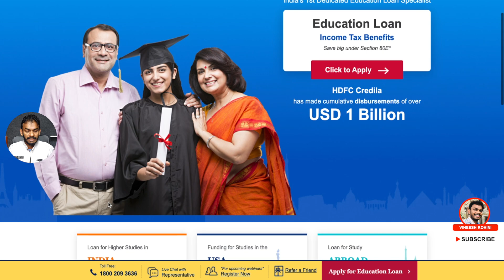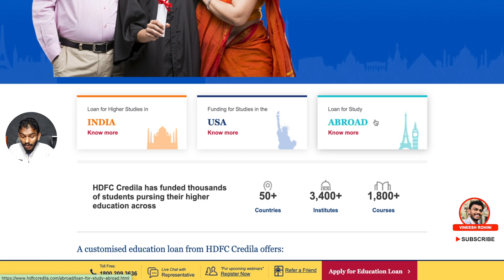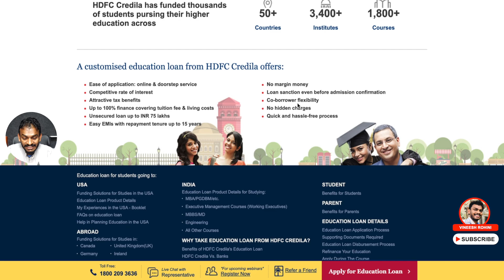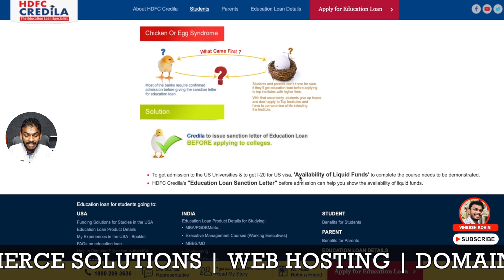HDFC Credila - How to Apply Education Loan with HDFC Credila - No1 Education Loan in India - Credila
Best Crypto Exchanges
Guyz, in this video I will show you how to apply for education loan with HDFC Credila. HDFC Credila is India’s first-ever dedicated education loan company. Over the years, HDFC Credila has invested time and resources to set up appropriate systems, processes and know-how related to the education industry and has numerous databases on the education sector. Get an HDFC Credila education loan that’s tailored to your requirements today!
HDFC Credila - hdfc bank hdfc home loans hdfc credila hdfc life hdfc ergo general insurance company limited... education loan from hdfc credila is accepted by all the major study overseas destinations... pros & cons of hdfc credila education loan for study abroad | interest rate, collateral.
Hdfc credila education loan without collateral interest rate | hdfc credila education loan eligibility | hdfc credila education loan quora | is hdfc credila good for education loan | is it safe to take education loans from hdfc credila?.. Leveraging its partnerships with leading lenders in india including sbi  bank of baroda  axis bank  icici bank  hdfc credila  and more  gyandhan makes abroad education loans for indian students easier and faster. Hdfc credila financial services is a subsidiary of hdfc  one of the most trusted names in the financial services industry. Hdfc credila abroad education loan with & without collateral ,with co-applicant | ms in usa | telugu. Hdfc credila education loans for abroad studies (हिंदी में) | unsecured education loan for abroad. एजुकेशन लोन लेना हुआ आसान | hdfc credila education loan | education loan for students |. Education loan from hdfc credila is accepted by all the major study overseas destinations... Pros & cons of hdfc credila education loan for study abroad | interest rate, collateral. Education loan || uk || || hdfc credila || process || requirements || benefits.